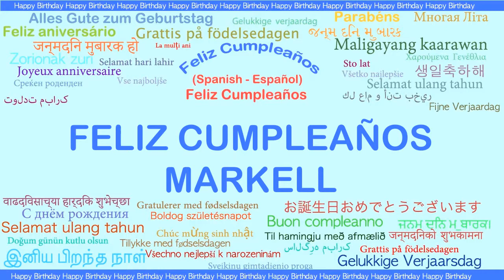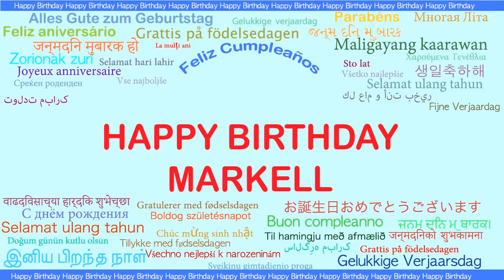Markell Languages Idiomas - Happy Birthday